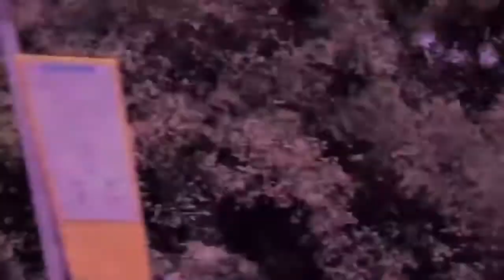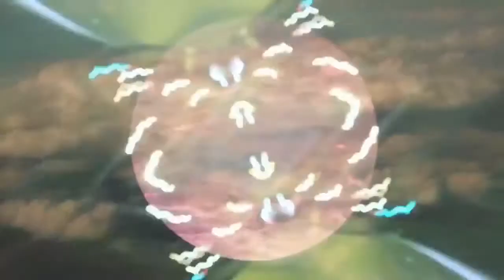The Soul of Minimal Techno (Visual Tripping) @ Brutal Bass COCAINE CLUB MIX 2020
TRACKLIST:

coming soon!